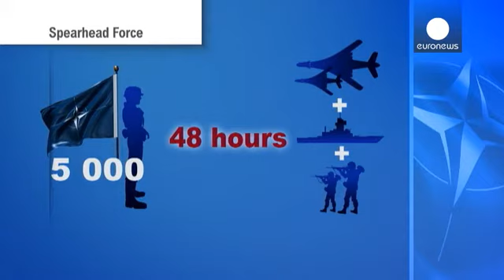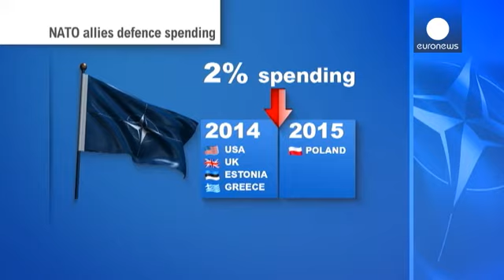La Nato mostra i muscoli ai nemici ritrovati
La nuova forza di reazione rapida dell'Alleanza atlantica ha avviato le prime esercitazioni sul terreno in Polonia. Dal 9 al 19 giugno, 2100 soldati con a disposizione oltre 200 carri armati hanno dato il via alla fase centrale del piano di miglioramento della reattività delle forze militari lanciato lo scorso autunno.

"Abbiamo bisogno di forze pronte e preparate e anche di procedure decisionali veloci per essere in grado di rispondere alle minacce, alle sfide, in brevissimo tempo", speiga il s…